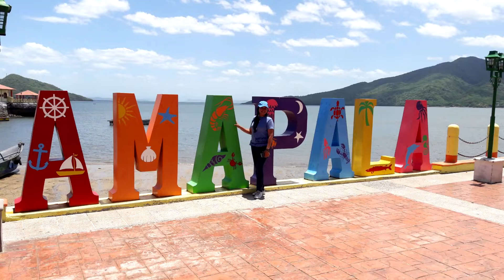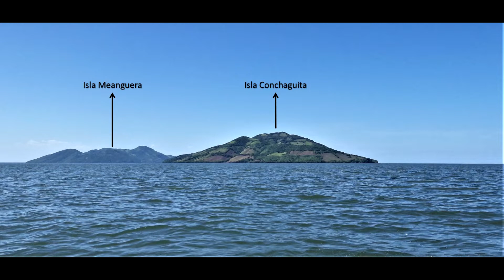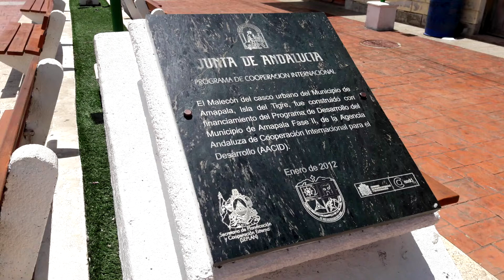Isla del Tigre, Amapala 2019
La Isla del Tigre está ubicada en el golfo de Fonseca, perteneciente a Honduras. Cuenta con un volcán de 783 m de altitud. La isla es de formación volcánica.​ Tiene una población de 2,482 habitantes según el censo de 2001.

En la Isla del Tigre pertenece al municipio de Amapala, en el Departamento de Valle.